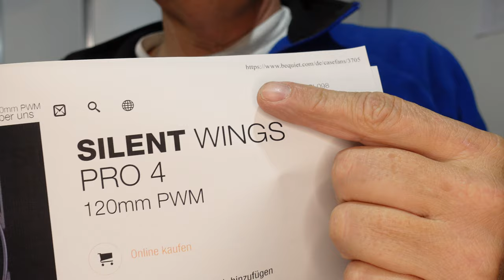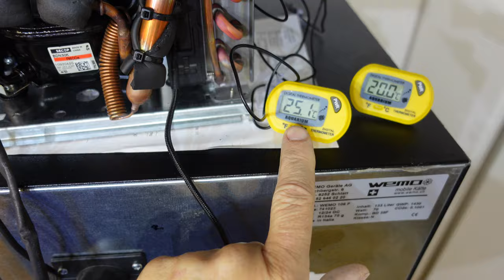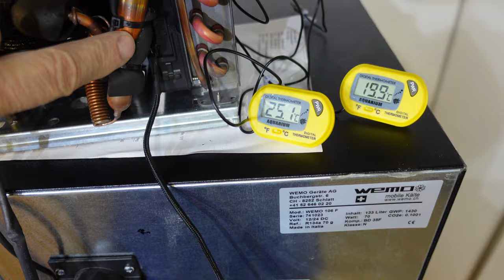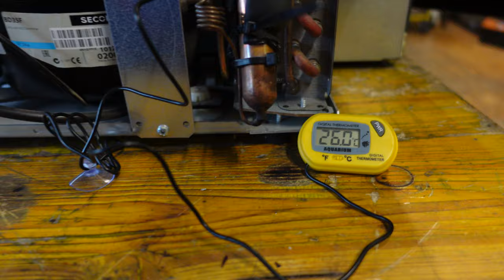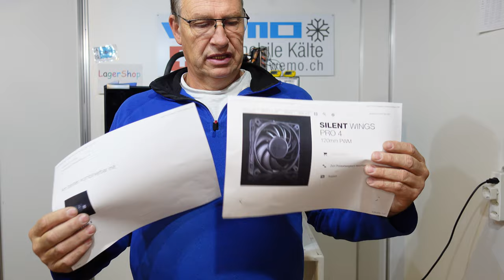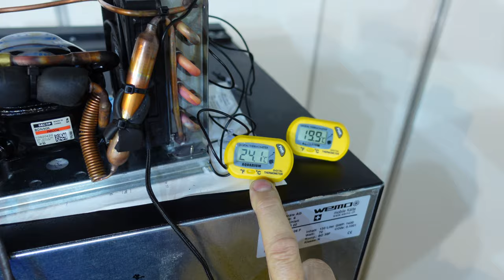leiserer Lüfter WEMO 106F silent Fan be quiet bq siw4-12025 HF RWm arctic F12TC Kühlschrank 12V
high tech Silent Fan wirklich besser ?